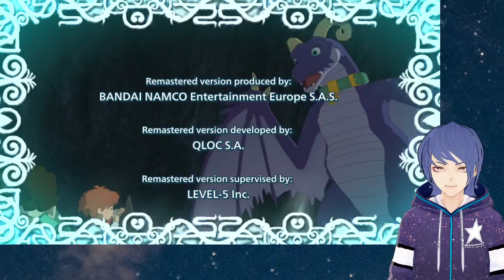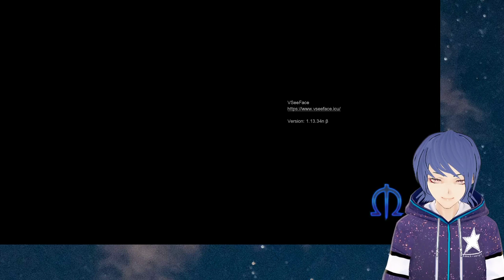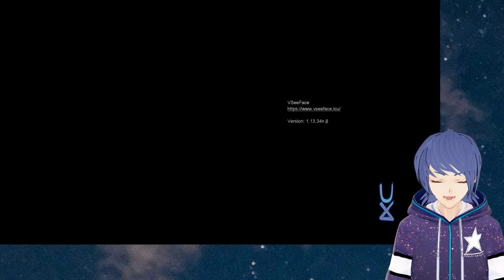New Year Ni no Kuni - Ni No Kuni: Wrath of the White Witch 01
Ni No Kuni: Wrath of the White Witch for the first time!